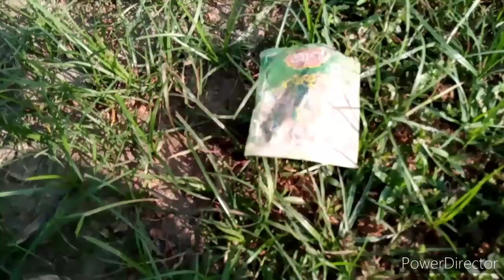My nature cleaning mission in the Monday noon || 08-03-2021🌍🌏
# @cleanplanet - 08/03/2021
Hello friends.Welcome back to my another @cleanplanet walk.Today is Monday 08 March 2021 (আজ সোমবার ৮ মার্চ ২০২১).

This noon I went for a walk in the middle of the nature of village.While walking I cleaned up some polluted garbage from nature.I made a video while cleaning nature this noon.I shared the video with you here.In the video you will see my nature cleaning mission this Monday noon.And see my nature cleaning mission in this Monday (08/03/2021) noon.

Friends, I will bring you a new video soon.I will show you our big dustbin of Tangail Municipality.Collected all the garbage of Tangail district and thrown in that big dustbin of the municipality.In 2018 I did show these things very well.Then very important people saw and understood these things of mine.Thank you.